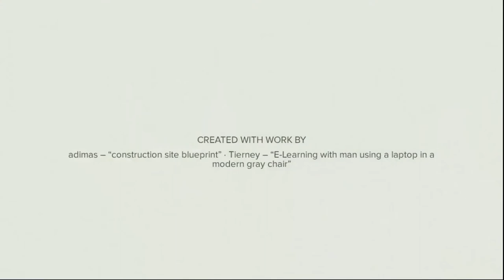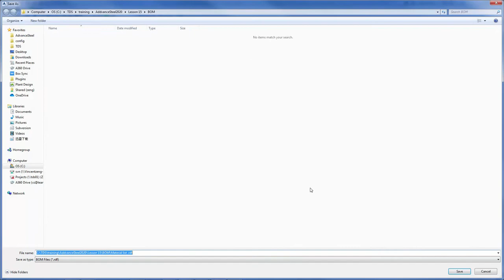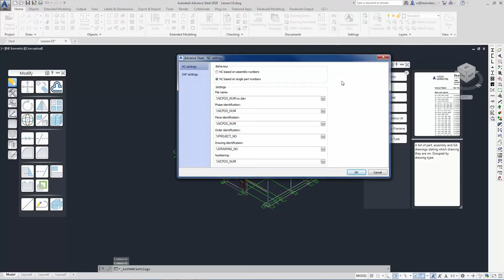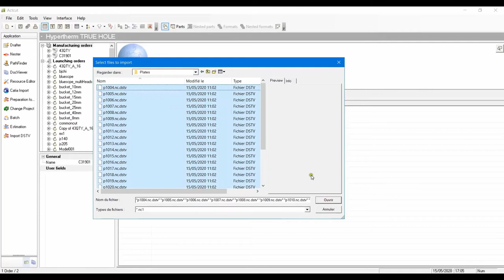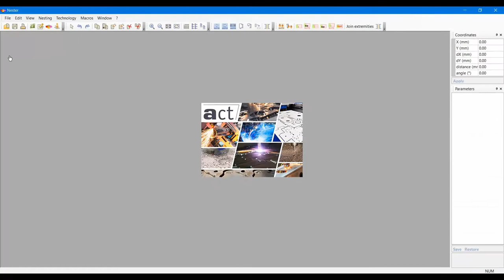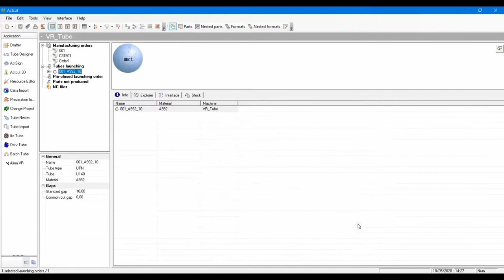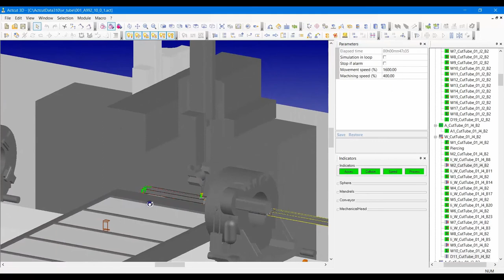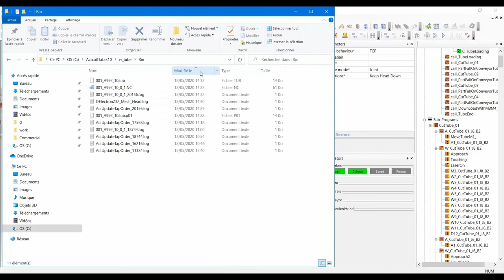09. Bill of Material and NC output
In this lesson we will show you the generation of Bill of Material and NC Output from Autodesk Advance Steel. We take the NC output from Advance Steel and feed the 2D ( plates  ) and 3D (Beams ) into Alma CAM system. We will do automated 2D/3D nesting, cutting simulation for 3D and production of NC code.